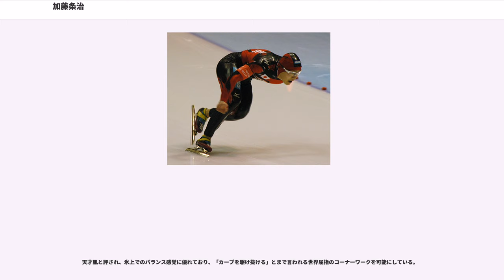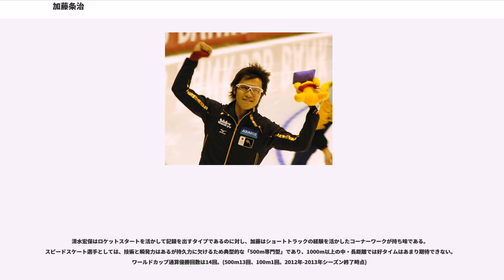加藤条治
加藤 条治（かとう じょうじ、1985年2月6日 - ）は、日本のスピードスケート選手。山形県山形市出身。一般財団法人 博慈会所属。

2010年バンクーバーオリンピック・スピードスケート男子500m銅メダリスト。2006年トリノオリンピック（6位）、2014年ソチオリンピック（5位）、2018年平昌オリンピック（6位）と、冬季オリンピックでは4大会連続で6位以内の入賞を果たしている。

四人兄弟の末っ子。兄たちの影響でショートトラックからスケートを始め、その後スピードスケートに転向。北海道や長野県の選手が多数を占めるスピードスケート界では珍しい山形市出身。

山形中央高時代、インターハイ男子500mで三連覇を達成。日本人選手として史上初めて高校3年時にスピードスケート・ワールドカップ（W杯）代表に選ばれ、2002年12月に初出場した長野大会で3位入賞。その翌週に中国・ハルビンで行われたW杯では、当時日本スケート界の第一人者だった清水宏保を破り、2位に入る。2003年1月のソルトレイクシティ大会では34秒88の世界ジュニア新記録を樹立し、同年に34秒75まで更新した。高校生ながらデビュー以来W杯の表彰台に上がり続け、卒業後は三協精機へ入社。

2005年3月にドイツ・インツェルの屋外リンクで行われた世界距離別選手権で優勝し、2位に入った清水宏保とともに2006年トリノオリンピック代表に内定。2005年11月、アメリカ・ソルトレイクシティのユタ・オリンピックオーバルで行われたW杯で、清水の持つ世界記録34秒32をおよそ5年ぶりに更新する34秒30の男子500m世界新記録（当時）をマークし、W杯自身初優勝を果たした。

世界記録保持者として臨んだ2006年トリノオリンピックではメダル候補として期待されるも、1回目の500mで11位と大きく出遅れたのが響き、2回目では4位に入るも、総合6位入賞に留まった。

500m世界記録は、現在、カナダ人選手ジェレミー・ウォザースプーン（34秒03）が保持している。（自己ベストは2013年の世界スプリント選手権で記録した34秒21で、これは現在の日本記録である。）

2008年-2009年シーズンの後半には大スランプに陥る。コーナーで右足が置けなく等の症状が出て、過去に何人もの選手が引退に追い込まれた奇病「（足が）ブラブラ（する）病」の疑いがあった。治るか治らないかギリギリの状態ではあったが、オフは練習に明け暮れた。そのうちに右半身の筋力が極端に落ちていたことがわかり、体のバランスを矯正。オリンピックの代表権を手に入れた。

2010年バンクーバーオリンピック、スピードスケート男子500mでは総合で3位に入り、自身冬季オリンピック初めての銅メダルを獲得した。

2011年、ワールドカップ、500ｍで、総合3位。

2012年、ワールドカップ、500ｍで、総合5位。

2013年、ワールドカップ、500ｍで、総合2位。

2014年ソチオリンピックでは、スピードスケート男子500mの種目で2大会連続のメダル獲得が期待されたが、総合5位入賞に終わった。

現役は続行するが、2018年平昌オリンピックを見据えて翌シーズンは休養した。

2016年6月に現役選手のまま、所属する日本電産サンキョースピードスケート部の選手兼任監督に就任する。

2017年3月、所属の日本電産サンキョーを退職し、移籍先を探していたが、9月4日に博慈会記念総合病院への所属が発表され、平昌オリンピックを目指すことになった。

2017年12月30日、翌2018年平昌オリンピック・男子スピートスケート日本代表に内定。自身4大会連続4度目の冬季オリンピック出場を決めた。

2018年2月19日、平昌オリンピック・スピードスケート男子500mでは2大会振りのメダルを狙うも、スタートでフライングを取られ、号砲後も第1カーブでのミスが致命傷となり、結果6位入賞に留まったが、加藤自身冬季五輪では4大会連続の入賞を果たす。ゴール後の加藤は「悔しいのは大前提だが、すがすがしい気持ち。これが今の実力で自分の未熟さが出た」と言いつつも、「まだ上に行く力は十分ある。チャンスがあれば続け...